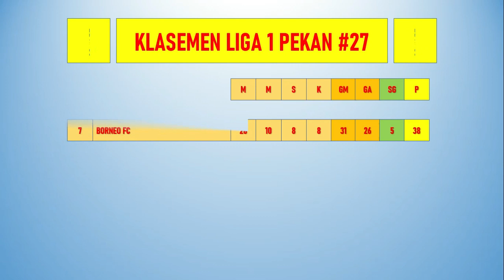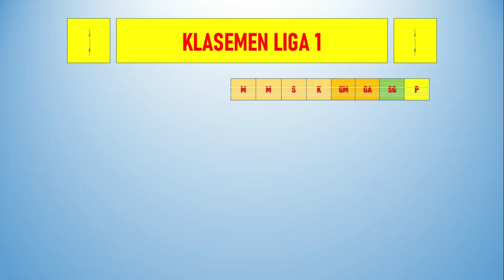Klasemen Liga 1 2021 terbaru hari ini - Persebaya Dekati Bhayangkara FC Setelah Kalahkan Arema FC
Klasemen Liga 1 2021 terbaru hari ini - Berikut Adalah Update Hasil Liga 1 di Pekan Ke 27 Bri Liga 1 2021/2022 antara  Persebaya Vs Arema, selanjutnya di sampaikan update klasemen liga 1 terbaru hari ini  pekan ke 27 Bri  Liga 1 2021/2022 , dengan hasil Persebaya Vs Arema Fc ( 1-0 ) Maka Persebaya berhasil menambah 3 point untuk sedikit- sedikit mendekati bhayangkara FC di Klasemen Sementara Bri Liga 1 2021/2022

hasil dari liga 1 liga 1 2022 , hasil baru liga 1,hasil dari liga 1,hasil liga 1 indonesia hari ini, klasemen liga 1 2021 terbaru hari ini, klasemen liga 1,klasemen liga 1 2022 terbaru hari ini,